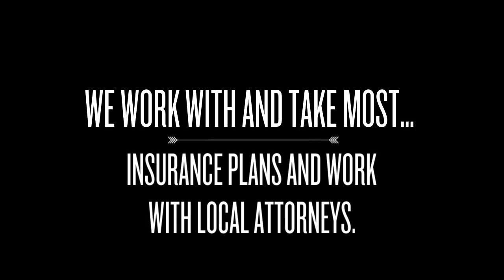Want to Relieve Your Neck & Back Pain Today?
Why we recommend seeing your Physician or Chiropractor before continuing your regular activity schedule following an accident.
In an accident, the impact on people’s bodies occurs in similar ways to the impact on the body/ frame of vehicles.  Damage to a vehicle is generally identifiable right away though it is not unusual to find “hidden” damage as a repair is handled. In people, damage to the hard tissues – bones are generally immediately identifiable but for the soft tissues – muscles, organs, connective tissues, etc. injuries often take a few hours or days to become apparent to the patient. Physicians and Chiropractors who work with these injuries daily may be able to identify injuries earlier leading to quicker better outcomes. One point is that rotational forces will act on the passengers based on their positions at the time of impact and even when the car started by traveling straight, it is not unusual for people to be twisting, moving, or repositioning themselves at the time of impact leading to injuries.

Chiropractor Roseville, Rocklin, Granite Bay, Auburn, Loomis, Car Accident Experts, Pain Relief, Adjustments, $45 first service, laser weight loss, doctor-supervised, Dr. funk, spinal rehab